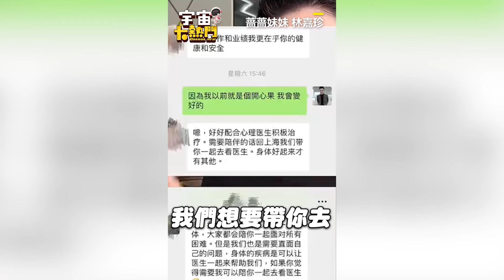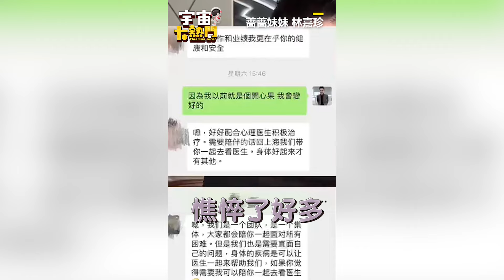薔薔妹職場表現太好遭眼紅！同事耍心機逼休息他揭恐怖真相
薔薔妹拒在CEO爸底下工作！曝員工不敢管：獨自飛上海打拚
影片授權：蔷蔷妹妹 林嘉珍

薔妹曝爸超節儉！30年老屋不裝修她喊：回家都要戴斗笠